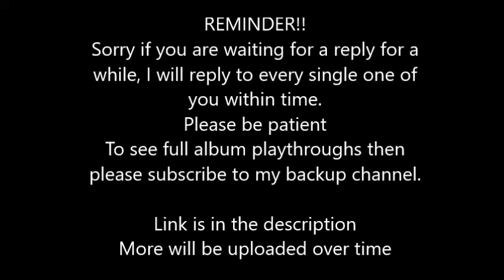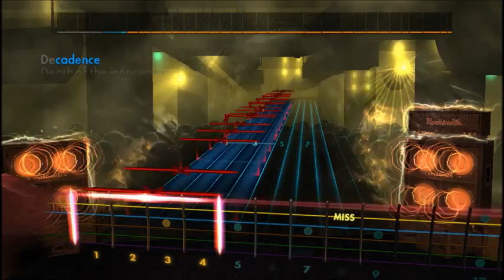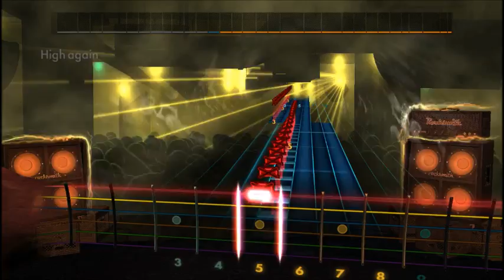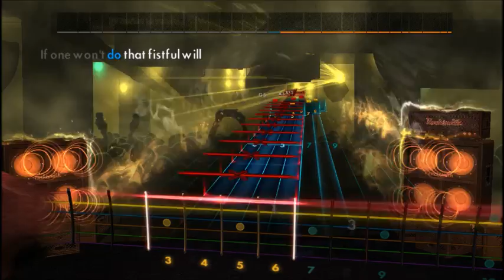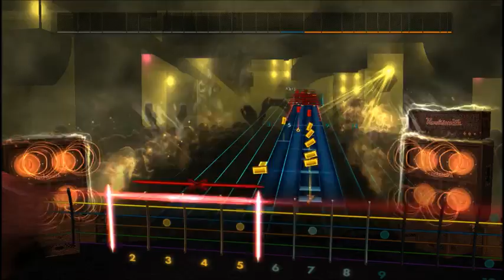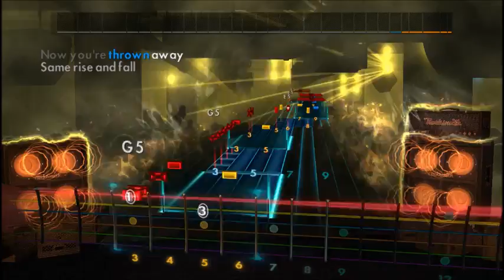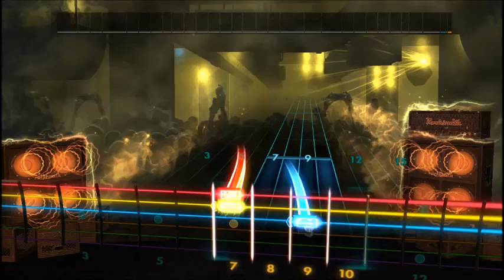Metallica - Moth Into Flame (Rhythm) Rocksmith 2014 CDLC